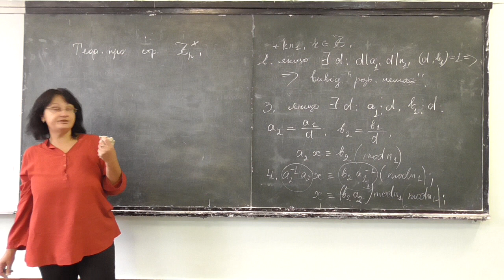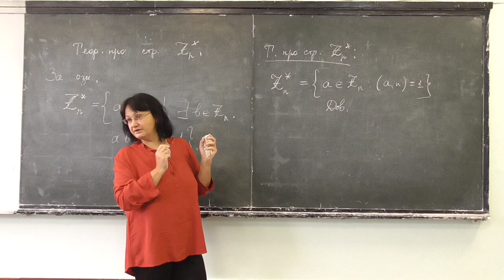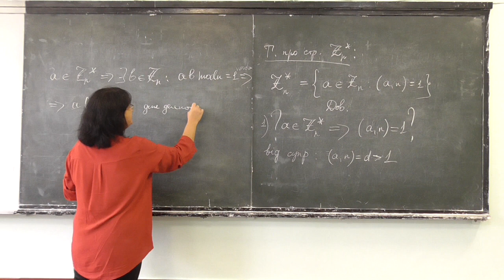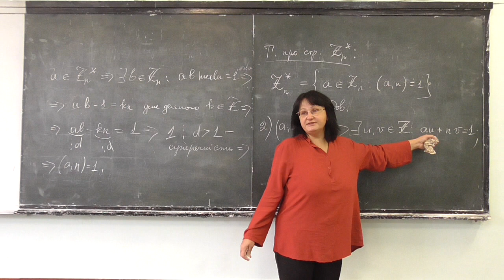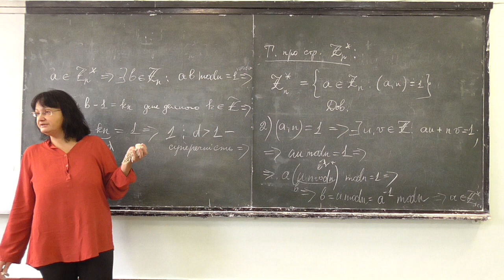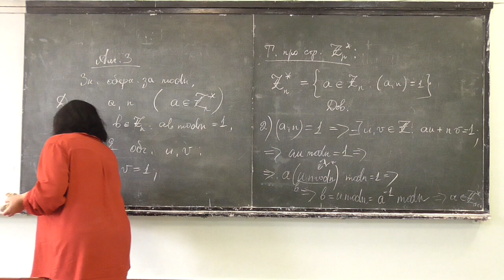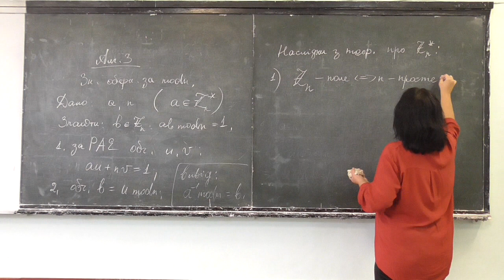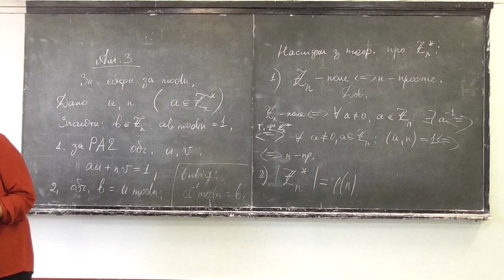Прикладна алгебра 2, лекція 04-3: структура мультиплікативної групи кільця лишків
Розглянуто такі питання:
-- теорема про структуру мультиплікативної групи кільця лишків;
-- алгоритм знаходження оберненого елементу за модулем;
-- наслідки з теореми.